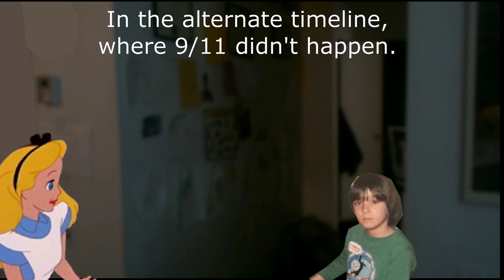Alice buys the original Xbox console for my younger self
In an alternate reality, where 9/11 didn't happen, Alice have to buy the original Xbox console which it was at EB Games. It is for my younger self. So, Alice founds the original Xbox console and buys it before getting home and install it with some controllers. So later, as they buyed, The orignal Xbox console works. My younger self thanks to Alice for buying the orignal Xbox console.